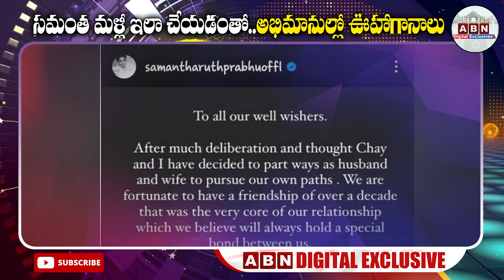సమంత మళ్ళీ ఇలా చేయడంతో అభిమానుల్లో ఊహాగానాలు || Samantha And Chaitanya Divorce || ABN Digital